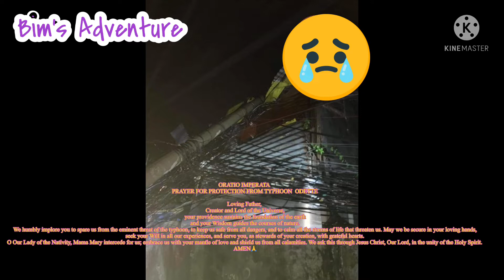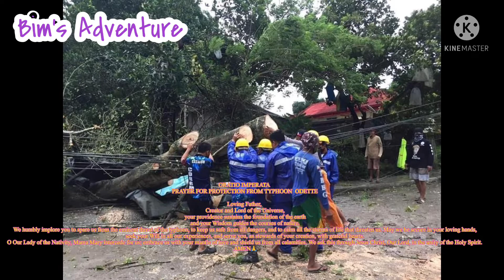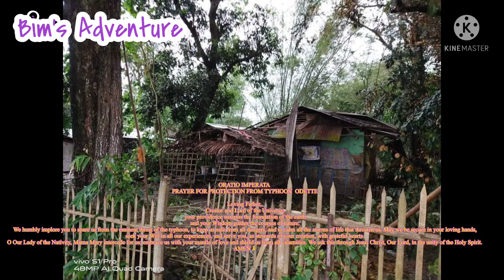Hagupit ni Bagyong Odette iloilo oddet typhoon update repost fromfbpageandmessenger#Bim’s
ORATIO IMPERATA
PRAYER FOR PROTECTION FROM TYPHOON  ODETTE-

Loving Father,
Creator and Lord of the Universe,
your providence sustains the foundation of the earth
and your Wisdom guides the courses of nature.
We humbly implore you to spare us from the eminent threat of the typhoon, to keep us safe from all dangers, and to calm all the storms of life that threaten us. May we be secure in your loving hands,
seek your Will in all our experiences, and serve you, as stewards of your creation, with grateful hearts.
O Our Lady of the Nativity, Mama Mary intercede for us; embrace us with your mantle of love and shield us from all calamities. We ask this through Jesus Christ, Our Lord, in the unity of the Holy Spirit.
AMEN🙏